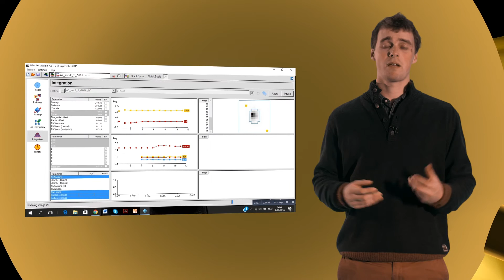Vlaamse Scriptieprijs 2016 - genomineerde Tom Dendooven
In zijn scriptie bestudeerde Tom Dendooven een nieuwe, alternatieve strategie om antibioticaresistente bacteriën te bestrijden. Hij ging daarvoor kijken naar bacteriofagen, virussen die in staat zijn om bacteriële cellen binnen te dringen, over te nemen en te vernietigen. Via een moleculaire studie ontdekte hij een nieuwe manier om de groei van bacteriecellen te blokkeren.